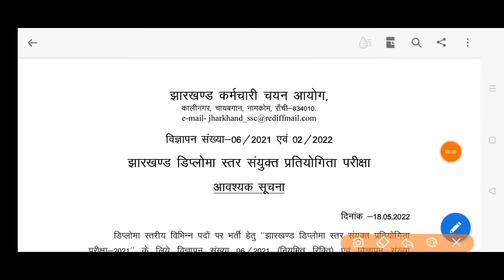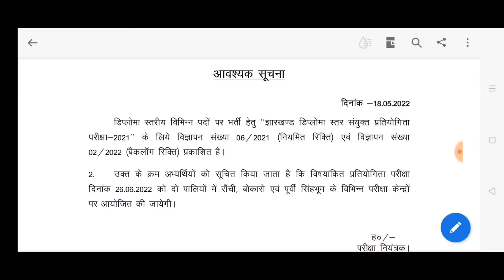झारखंड डिप्लोमा स्तर परीक्षा 2021 Diploma level examination 2021 नोटिस exam date city JDLCCE 2021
झारखंड डिप्लोमा स्तर परीक्षा 2021 परीक्षा केंद्र तिथि घोषित JDLCCE 2021 NOTICE JHARKHAND DIPLOMA LEVEL EXAM 2021 CIVIL MECHANICAL ELECTRICAL